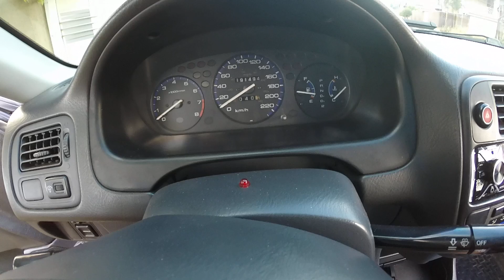HONDA CIVIC LX 1.6 AT 2000 EM DETALHES | M&I Reviews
APOIE O CANAL: PIX: 1a1d6386-bfde-45a3-95db-8eef018a9f3a